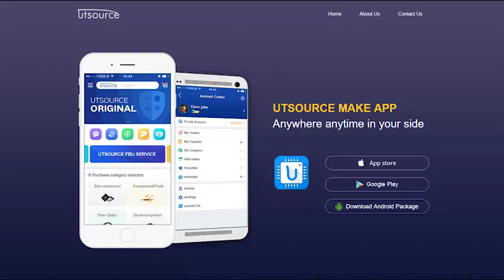AM26C32CN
Description/ordering information
The AM26C32 is a quadruple differential line receiver for balanced or unbalanced digital data transmission. The enable function is common to all four receivers and offers a choice of active-high or active-low input. The 3-state outputs permit connection directly to a bus-organized system. Fail-safe design specifies that if the inputs are open, the outputs always are high.
The AM26C32 devices are manufactured using a BiCMOS process, which is a combination of bipolar and CMOS transistors. This process provides the high voltage and current of bipolar with the low power of CMOS to reduce the power consumption to about one-fifth that of the standard AM26LS32, while maintaining ac and dc performance.
The AM26C32C is characterized for operation from 0°C to 70°C. The AM26C32I is characterized for operation from −40°C to 85°C. The AM26C32Q is characterized for operation from −40°C to 125°C. The AM26C32M is characterized for operation over the full military temperature range of −55°C to 125°C.

●  Meets or Exceeds the Requirements of ANSI TIA/EIA-422-B, TIA/EIA-423-B, and ITU Recommendation V.10 and V.11
●  Low Power, ICC = 10 mA Typ
●  ±7-V Common-Mode Range With ±200-mV Sensitivity
●  Input Hysteresis . . . 60 mV Typ
●  tpd = 17 ns Typ
●  Operates From a Single 5-V Supply
●  3-State Outputs
●  Input Fail-Safe Circuitry
●  Improved Replacements for AM26LS32
●  Available in Q-Temp Automotive
     − High Reliability Automotive Applications
     − Configuration Control/Print Support
     − Qualification to Automotive Standards